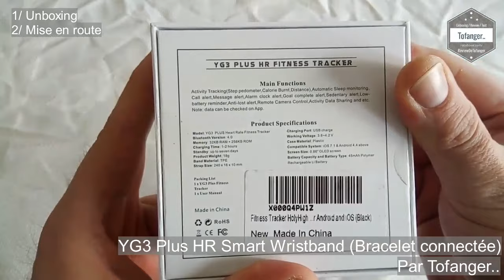YG3 Plus HR de Holyhight - Smart Wristband - Bracelet connectée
Le bracelet YG3 Plus de Holyhight fonctionne correctement et comme ce que j'attendais.
L'ensemble est assez fin et très léger.
Le système de fixation est classique, comme pour une montre standard. C'est simple et efficace.
Les fonctions classiques sont présentes (podomètre, rythme cardiaque, notification etc.. ) ainsi que la notification de SMS reçu ou d'appel entrant.

Pour télécharger l'application et l'installer sur son smartphone (ou pourquoi pas tablette) il suffit de scanner le QrCode ou de faire une recherche sur le PlayStore avec le nom veryfitpro.
L'application est correcte.
Une fois connectée au smartphone via l'application, l'heure, la date se mettent à jour automatiquement.

L'autonomie du bracelet YG3 Plus est très bonne.
Pas de bouton On/Off dessus, ce qui fait qu'a son arrivée il était complètement déchargé.
Il suffit alors d'enlever le bracelet pour faire apparaître le port USB que l'on vient brancher soit sur un PC, soit sur un adaptateur secteur comme pour les smartphones.
La charge se fait rapidement et le bracelet est ensuite directement utilisable.

La partie basse de l'écran est tactile et permet de naviguer dans les différents modes du bracelet.
Le premier écran est celui de l'heure / date... ensuite ce sont les modes podomètres, fréquence cardiaque ou sport qui sont présent.
Pour rentrer dans les différents menu, il faut faire un appui long.

A noter et c'est un peu dommage, que la notice papier fournie n'est qu'en Anglais et en Allemand. Pour la version Fr de la notice, il faut scanner un QrCode.

Dans la boite, il y a :
- Le bracelet connecté
- Une notice Anglais / Allemand

Disponible ici par exemple :

Caractéristiques techniques :

No. de modèle : YG3 Plus
Capacité de batterie : 65mAh
Voltage applicable : 3.7V
Système pour synchroniser :Bluetooth 4.0 ou supérieur
Taille de l’écran : 0.96pouce
Dimension applicable de taille de poignet : 5.4 pouce -- 7.6 pouce
Imperméable et antipoussière : IP67(c’est à dire cet objet ne va pas être abîmé quand il se réunir la pluie ou quand vous vous laver les mains )
Durée de la vie de la batterie : à peu près 8 jours en cas d’utilisation normale

A bientôt
Tof..